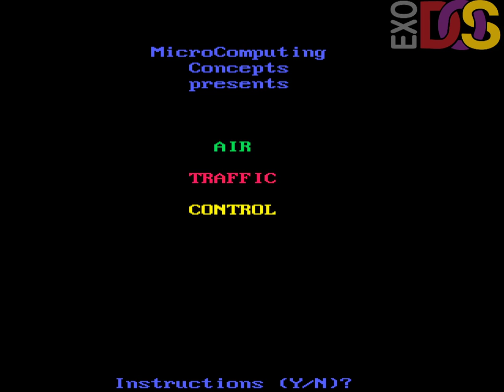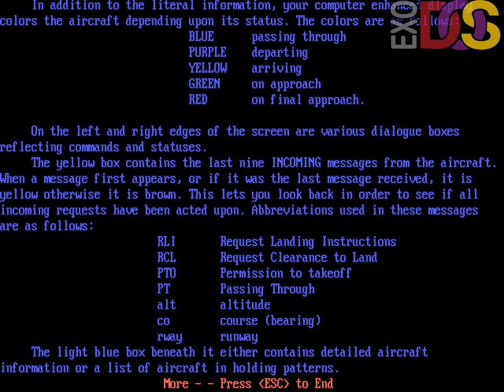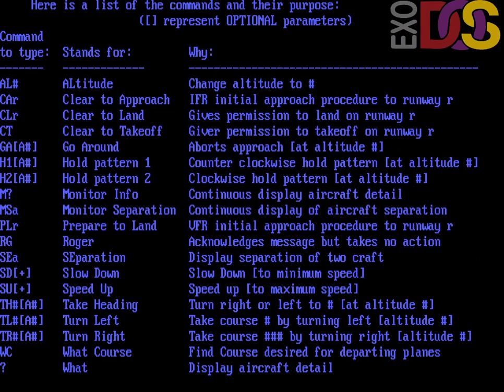Air Traffic Control - 1988 - eXoDOS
An air traffic control simulation. Wow, this was big brain time.